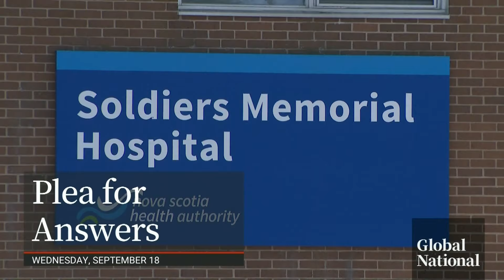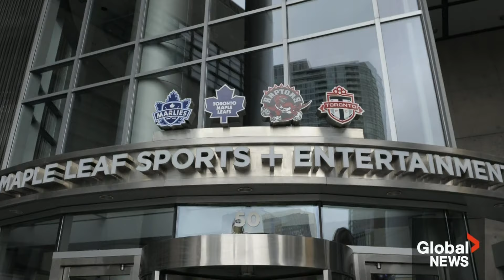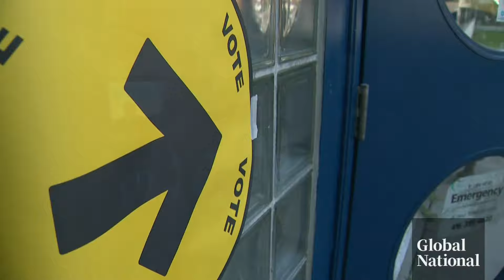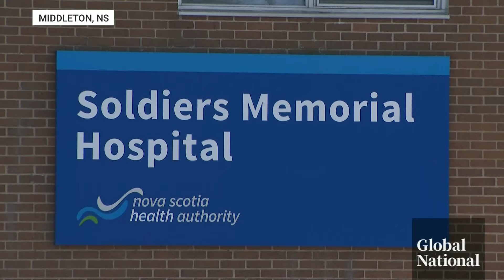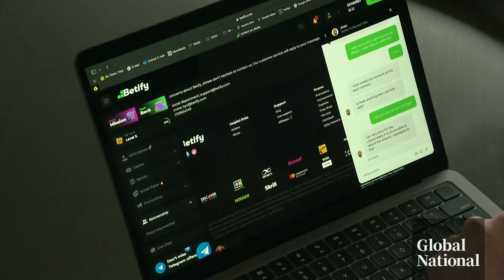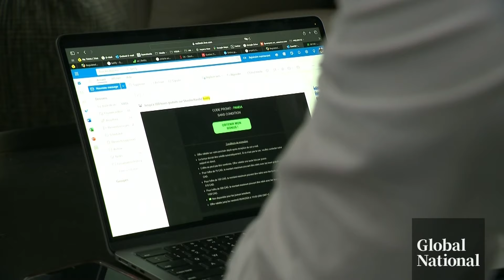Global National: Sept. 18, 2024 | 2nd wave of Lebanon explosions marks new phase of Middle East war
In tonight’s top story: Israel has not commented, but is known to use sophisticated cyber-espionage methods to spy on, and track, militant groups. On Wednesday, a second wave of explosions across Lebanon marked a new phase of the war in the Middle East. As Redmond Shannon reports, the method and scale of these attacks is unprecedented.

Back in Canada, there's a major shakeup Wednesday in sports. Rogers is buying Bell's share of Maple Leaf Sports and Entertainment for nearly five billion dollars. This creates a monopoly, giving rogers complete control over all of Toronto's major sports franchises, including the Maple Leafs and the Raptors. Eric Sorensen looks at what it means for the teams and for millions of fans.

In Ottawa, the plan by the Liberals to give the opposition a chance to defeat their minority government next week seems to be working out in their favour. Bloc Québécois leader Yves-François Blanchet says he's not interested in triggering an election and plans to vote with the government. Conservative Leader Pierre Poilievre, however, is intent on trying to trigger a fall election and will table a motion of non-confidence next week. Mackenzie Gray reports on the political theatre.

Over in Nova Scotia, an apology rings hollow for a Mi'kmaq family embroiled in a legal battle with the province's health authority. The family of Destiny Rennie says she was suffering symptoms of meningitis a year ago when she first went to hospital. They allege she was not treated properly, and her treatment was delayed because she was Indigenous. She died after six days in hospital. Heidi Petracek has more on how Rennie’s family is channeling their pain into a push for answers.

Addiction experts are warning Canada has a gambling problem, which is largely online. This summer, the Canadian Centre on Substance Use and Addiction published a call to action, urging political leaders to crack down and treat online gambling more like alcohol, tobacco and marijuana. The push comes in the wake of key federal and provincial rulings that made it easier for Canadians to place bets from the comfort of their homes. Jeff Semple looks into the lack of supports for those who are addicted and want help.

Lastly, if you're of a certain age, you likely grew up with a drawer full of Tupperware in the kitchen. The food storage containers first hit the market nearly 80 years ago and became a household name. Now, Tupperware is putting a lid on it, having filed for bankruptcy. Heather Yourex-West explains why and looks at whether its legacy will live on.